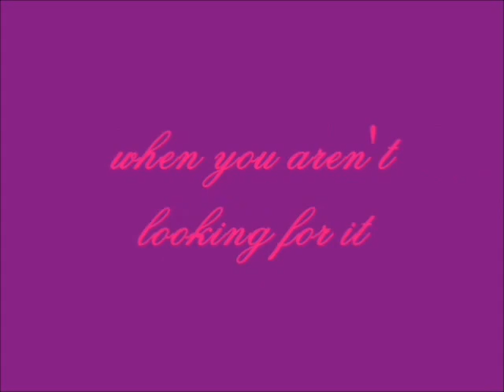I Will be There for You (Jemi) Episode 91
I love you guys!! And your comments!!  =]

Episode 91

Joe: Three is fine. I am happy with two but I will take you up on the offer from earlier.

Demi giggled, she was rubbing Gracie's back putting her to sleep.

Demi: Only three? Well I was thinking when the baby is one or maybe two we could try for our baby.

Joe: Demi, that is so far in advanced. You didn't even have this baby yet and you are already talking about another one.

Demi: I know, but I will be having a baby with someone that I actually want to. Not by force.

A tear rolled down both her eyes. Even thinking about it made her upset.

Joe: Babe don't cry. It was just meant to happen. I will be there for the baby unlike the jerk...Ok? - Demi nodded her head Joe placed his hand on the side of her head and wiped one tear with his thumb. - Don't worry about anything. We are going to be a big happy family.

Demi: Well actually Joe I always wanted just one but after taking care of Gracie I kind of want more than just three. And we are young I mean when I turn 25 Gracie will be 13. I mean by the time the kids are older we will still be young enough to have more kids.

Joe: Yeah that's a good point. But we can worry about that when we get there. For tonight have sweet dreams and think about what we should do tomorrow.

Joe leaned over giving Demi a peck on the lips.

Demi: I love you. -She took Joe's hand placing it on her stomach.- Can you please tell the little athlete in there that it's past their bedtime.

Joe smiled and nodded is head. He leaned up pulling the cover off of Demi. He pulled her shirt up revealing her rounded stomach. He put his head close to it.

Joe: Hey baby -he kissed her stomach.- Your mommy is very tired and she wants to go to sleep, so daddy is asking you please stop practicing your karate because it's past your bedtime. Oh and daddy can't wait to see your adorable little face. -He kissed her stomach again. He sat up and pulled her shirt down. He patted her stomach lightly.- That should do the trick.

Demi let out a little giggle. Joe pulled the cover back over her as if he was tucking her in. He slid his fingers in her hair while his thumb was stroking her temple. He placed another kiss on her lips. He watched as she slowly fell asleep. He put a smile on his face as he got under the covers falling asleep as well.

-Next day Jemi with Gracie on a double date with Miley and Liam, for lunch.-

Miley and Liam were sitting together one side while Jemi was across from them in a booth. Gracie was on Demi's lap. Liam and Joe both had their arms around their women. They all ordered already, they were just waiting on their food.

Demi: I saw Nichole at CVS in Florida, it was a while ago but she said she hadn't really talked to you.

Miley: Oh yeah, well I only talk to her when I am on Facebook.

Demi: Oh I haven't seen her since. Plus if I did we would probably just talk about you. You know, since were not really friends.

Miley : Yeah, there's nothing for us to talk about either. I only hung with her when we were swimming or when I would just sleepover cause she was bored.

Demi: Yep, that's how it is. So how are all your classes going? Do you like your teachers?

Miley: My classes are awesome and the one teacher is an as-butt hole -She covered her mouth her hand.- Sorry, I didn't mean for that to slip out.

Demi: She is too busy coloring, but I am happy you caught yourself. Now keep going with your teachers.

Miley: Other then the one, the rest are awesome.

While Miley and Demi were talking, Joe and Liam were talking about football. Have good time talking to each other.

Miley: Gracie can you come here for a second. - Gracie got off of Demi's lap and walked to Miley. Miley bent down and whispered in Gracie's ear.- You whisper this into mommy's ear. Tell her that I might be having a baby.

Gracie's head perked up at her.

Gracie: Really?

Miley: -She nodded her head at Gracie.- Go whisper it in her ear.

Gracie walked to Demi and Demi leaned over so Gracie could tell her the secret.

Gracie: Miley said she is having a baby.

Demi: What!! Miley?!?!

Miley: Might! I haven't found out for sure yet.

Demi: Oh goodness does -Demi pointed Liam.- know?

Miley: Yeah but keep it on the dl. Please at least until I find out for sure.

Demi: Well when is that?

Miley: Tomorrow.

5+ COMMENTS FOR NEXT!!